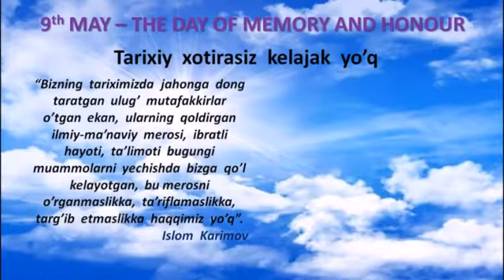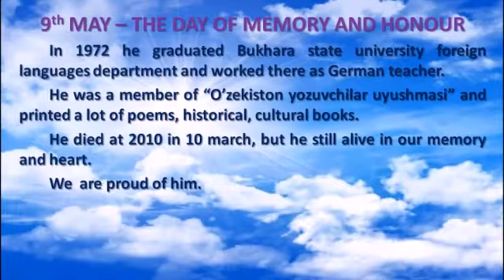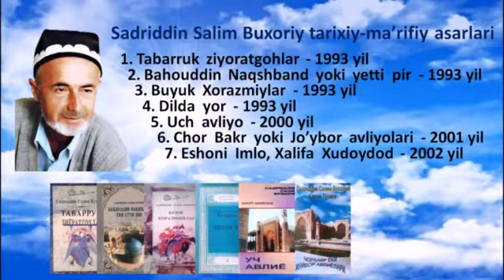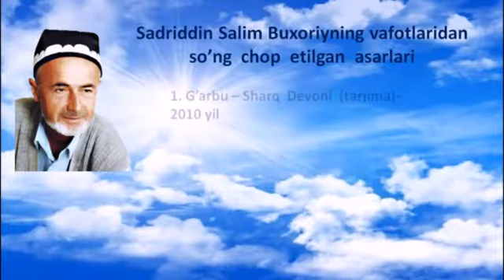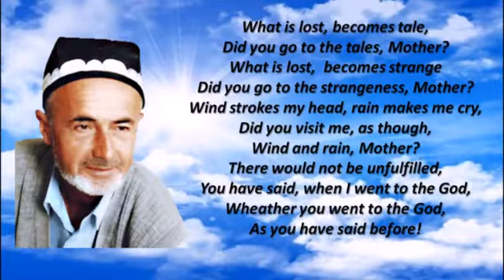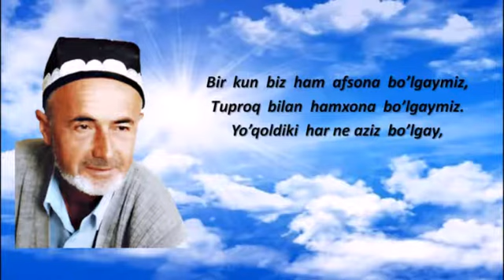Садриддин Салим Бухорий (2-бўлим).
Бухоро шаҳридаги 15-сон ўрта мактабда ўтказилган "9 май - Хотира ва қадрлаш куни" ҳамда "Инглиз тили ойлиги" доирасида ўтказилган бадиий-саҳналаштирилган тадбир Садриддин Салим Бухорийнинг ҳаёт йўлларига бағишланди. 5-синф раҳбари, инглиз тили ўқитувчиси Башорат Салимова хотира кечасини юқори савияда ташкиллаштирди.